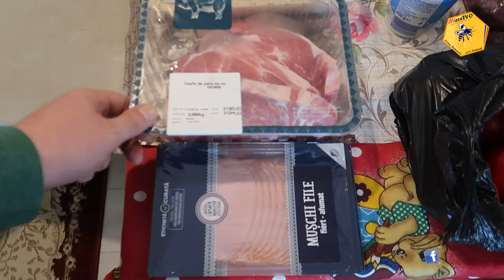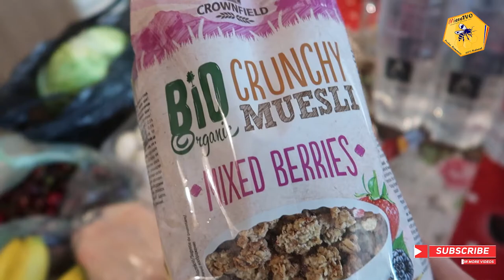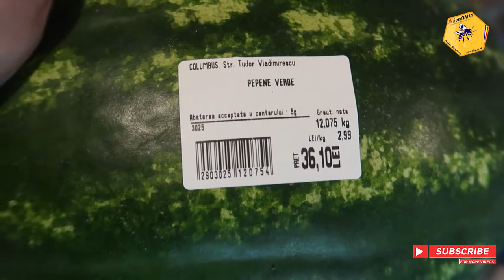CUMPARATURI PENTRU SLABIT | OTTOslabeste